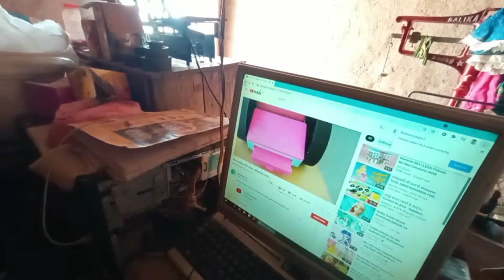We are going to the hospital, God willing || آپ ہمارے لیے دعا کیجیے گا || Safdar Village Vlogs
Hi, I am Safdar Ali Shakir from a village in Punjab.
My channel name is "safdar Village Vlogs" and I upload village family content, informative videos and some social issues videos. I am a villager, I was born in a village and I have lived in this village to 34 years. I will tell you about village life. Contact "Safdar Village Vlogs" if you want to enjoy the village life style. good luck